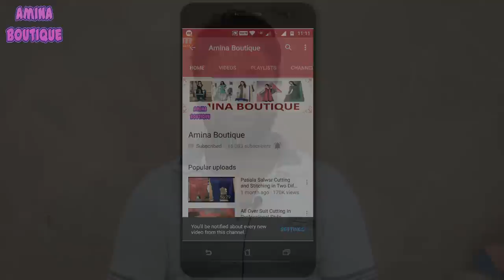How to Put Threads in Interlock/Overlock Machine and Services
In this video I will teach you how to make How to Put Threads in Interlock/Overlock Machine and Services in very simple way.